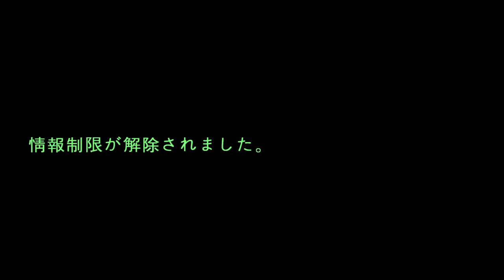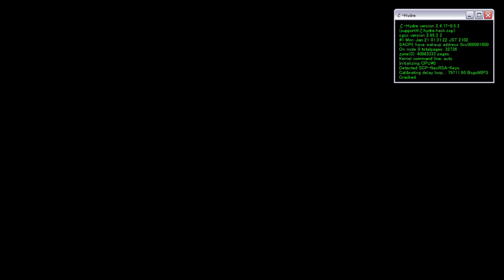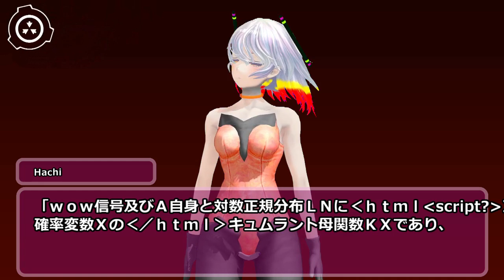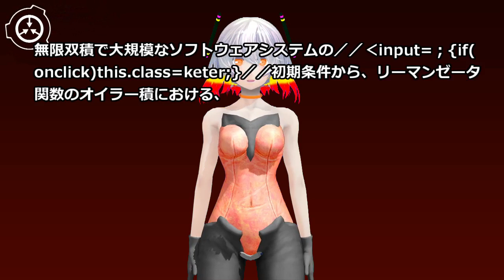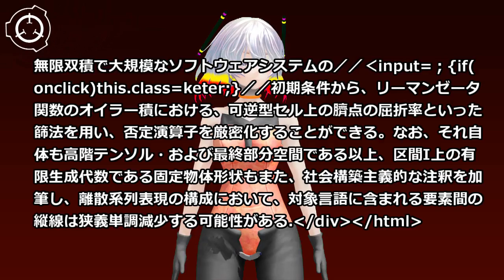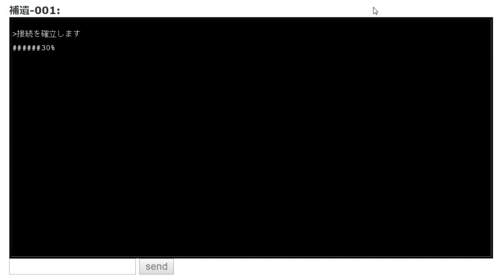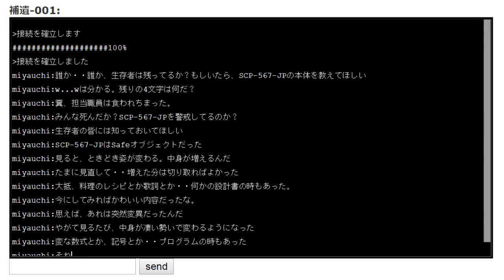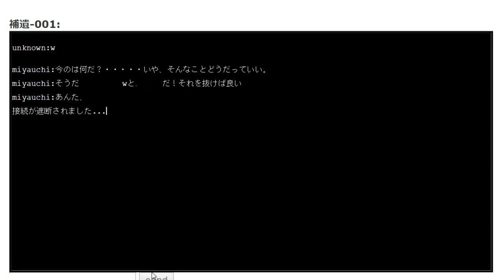SCP-567-JP - w2qyv.worm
アイテム番号: SCP-567-JP
オブジェクトクラス: Safe
author: sotoba
VOICE:AquesTalk
MMD:帝国撫子型アンドロイドHachi im6518426 シナリオ読込型VRoidビューワ HachiViewerPlus